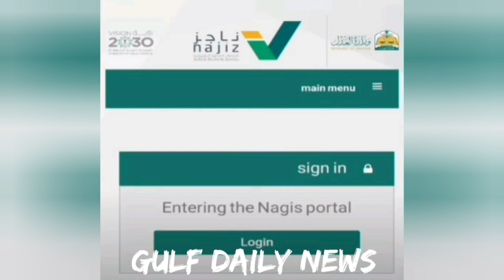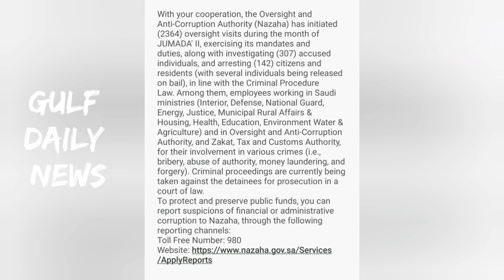Saudi Urdu news || Saudia news || Top today Saudia news || Weather || Gulf daily Saudi News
saudia news
saudi news